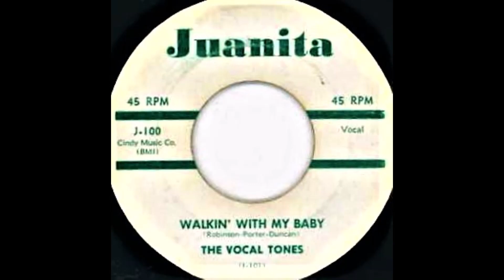Walking With My Baby -Vocaltones '58 Juanita 100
Bobby Johnson on lead.-the Dovers and Vocaltones were essentially the same group. The Dovers turned out sweet ballads in the vein of the Mellows. The Vocaltones gave us some great rocking tunes, as well as their R&B ballads.The Dovers formed around 1953 at the St. Nicholas Projects on 129th Street in Harlem. There were benches outside and the members would drink beer as they sat around and sang. There were only four of them at the outset: Roland Martinez (first tenor; brother of Vocaleers' lead singer Joe Duncan), Eddie Quinones (tenor), Wyndham "Corky" Porter (baritone), and James Sneed (bass). James picked the name "Dovers" from "The White Cliffs Of Dover." While their ages varied, they were all still in school.As time went on, they added a fifth member, tenor Charlie Richardson. A friend of the Chords, he'd heard about the Dovers and come down from the Bronx to look them up.After this, the Dovers broke up due to what Wyndham characterized as "conflicts." Miriam Grate and James Sneed acted like "dictators" and the other guys "couldn't stand the pressure." Eddie concurs.Just at that time, Roland Martinez re-enters the picture with the idea of starting his own group (called, probably as a nod to his brother, the "Vocaltones"). The offer was accepted and the Vocaltones became: Bobby Johnson (lead), Roland Martinez (first tenor), Eddie Quinones (tenor), Wyndham "Corky" Porter (baritone), and Tommy Grate (bass).Tommy had been the bass of the 5 Wings (another group managed by Hiram Johnson), who were in the process of breaking up (they'd have one more session on November 10, 1955). Coincidentally, Tommy was the older (by two years) brother of Miriam Grate. Didn't that cause any problems? Not according to Wyndham: "They never got along anyway."Vocaltones - 1956 Since they already had an "in" at Apollo Records, that's where the Vocaltones ended up. On November 1, 1955 (exactly 56 years, to the day, before I began writing this article), the Vocaltones recorded four tunes: "I'm Gonna Get That Girl," "My Girl," "Three Kinds Of People" (the first, unreleased, version), and "Please Don't Leave Me" (all were led by Bobby Johnson). (Note that Tommy Grate would still record once more with the 5 Wings nine days later.) Apollo waited three months to release anything by the Vocaltones. My feeling is that the Dovers had been signed to a one-year contract and Apollo was wisely waiting for it to expire before releasing any Vocaltones songs (they'd already had two legal battles - over the 5 Royales and Mahalia Jackson).
By Marv Goldberg